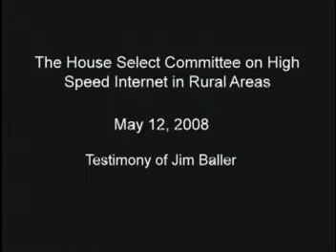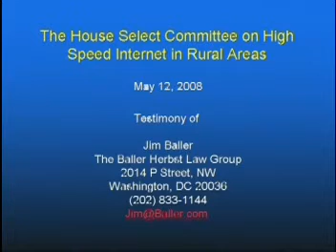Testimony of Jim Baller - 1 0f 12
The House Select committee on High Speed Internet in Rural Areas

Brief Introduction.

Testimony of Jim Baller